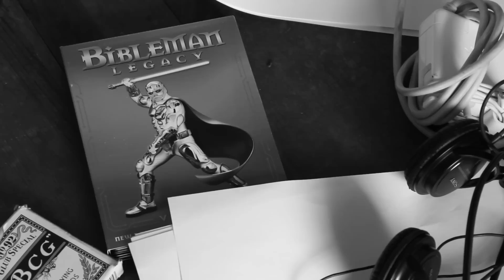Aw Hell Naw! - The Deb-t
A humorous sketch about a guy and a guy who meets said guy to collect his debt. I wrote the (intentionally horrible) script, while some classmates did it justice making it happen. Part of a compilation of humorous sketches made by the folks in Multi-Camera Production class for the spring quarter of 2012.